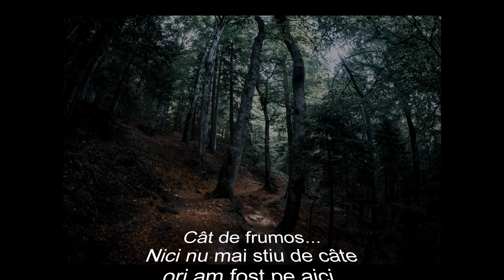Prin Ciucas 2020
Cateva imagini de pe traseul cabana Silva spre Cabana Ciucas.